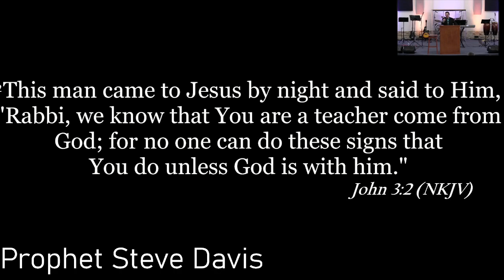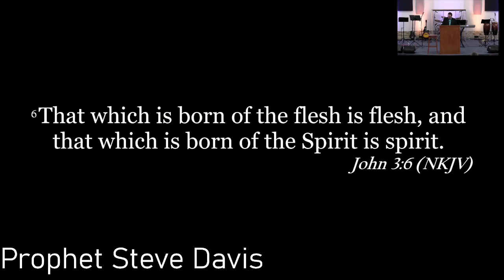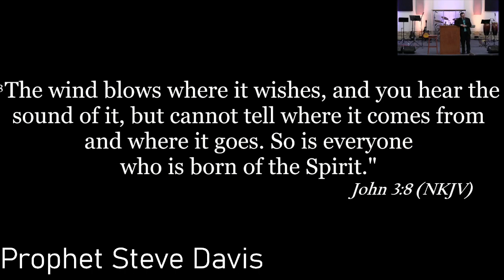Arise Men of God conference! 5.5.23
Speaker: Prophet Steve Davis